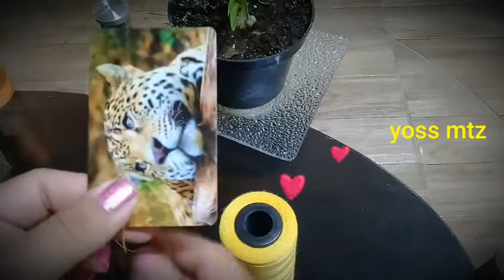DIY como reciclar aretes 😍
Hola bonito sábado